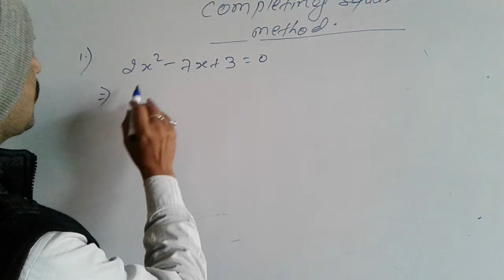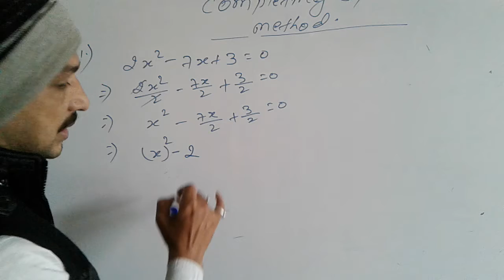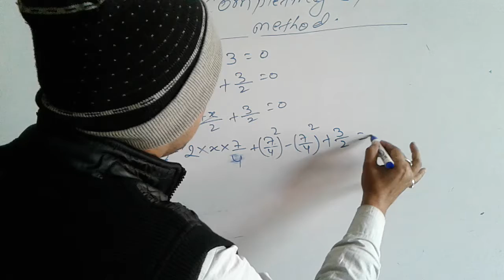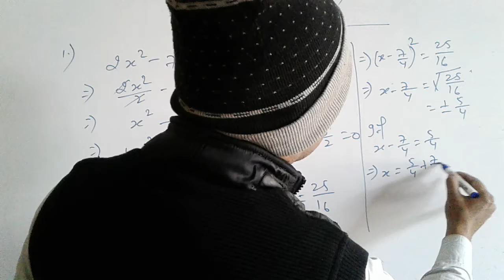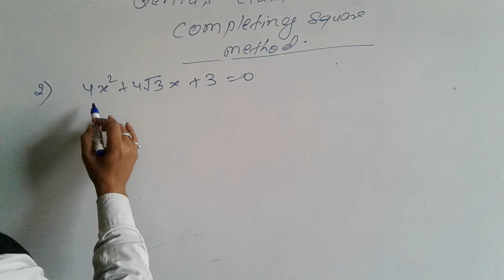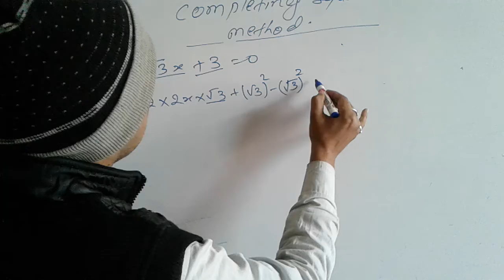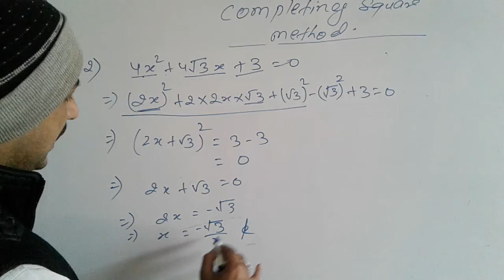Class 10th Exercise - 4.3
completing square method important for board exam.